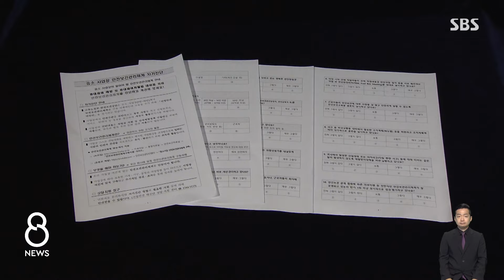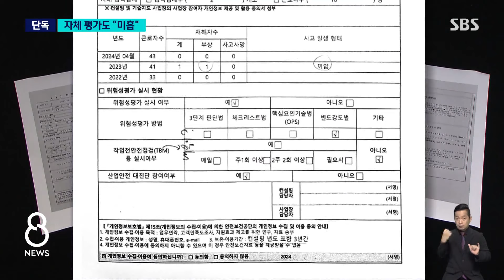[단독] 자체 평가도 '미흡' …"화성 공장, 안전교육 없었다" / SBS 8뉴스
〈앵커〉

화재로 23명이 숨진 경기도 화성 공장이 한 달 전 자체 안전 점검에서 스스로 미흡하다고 평가했던 것으로 저희 취재결과 확인됐습니다. 이 결과는 산업안전보건공단에 제출됐습니다. 화재 직후 공장 대표는 평소 안전 교육이 충분했고 문제가 없었다고 말했었는데, 사실은 회사도 스스로 안전하지 않다고 판단하고 있었던 겁니다.

신용일 기자가 단독 취재했습니다.

〈기자〉

화성 공장 화재 한 달 전인 지난 5월 24일, 아리셀이 작성해 한국산업안전보건공단에 제출한 자가진단 평가표입니다.

'안전보건교육을 충분히 실시하고 있느냐'는 점검 문항에 '미흡'하다고 했고, '비상상황 매뉴얼에 따라 정기적으로 훈련을 실시하고 있느냐'는 문항에도 '미흡'하다고 평가했습니다.

총평란에는 위험도가 제일 높은 빨간색으로 자체 진단했습니다.

사고 다음날 아리셀 대표는 그동안 안전 교육에 문제가 없었다고 말했습니다.

[박순관/아리셀 대표 (지난 25일) : (화재 안전교육은) 충분히 했습니다. 안전점검은 저희가 정기적으로 받는 거고.]

화재 석 달 전, 소방당국은 인명피해 우려를 지적했고, 전문기관의 안전컨설팅에서는 작업 전 안전점검 미실시가 잇따라 문제로 지적됐습니다.

평소 안전 문제가 없었다던 대표의 해명과 달리, 아리셀 스스로도 사업장이 안전하지 않은 상태였던 걸로 판단했던 것입니다.

유족들은 특히, 참사 이틀 전에 발생했던 화재 사건 이후에도 회사에서 별도의 안전교육은 이뤄지지 않았다고 주장했습니다.

[유가족 : 집에 와가지고 (22일에) 불났다고 말하는데 (그 뒤로 교육 같은 거 받았다는 말은….) 그런 말은 못 들었어요. (대피해야 한다는 거) 한 사람만이라도 알았으면.]

자체 평가서는 안전보건공단에 제출되지만 사업자의 요청이 있어야만 후속 조치가 가능합니다.

때가 되면 진단과 검사만 형식적으로 되풀이되고, 그 결과를 반영해 개선된 건 없었던 겁니다.

[송창영/한양대 방재안전공학과 교수 : 미흡하고 불안전한 곳에 항상 관심을 가져줘야 하거든요. 이런 것에 대해서 발본색원했어야 되고 안전불감증 때문에 생긴 것 같고.]

경찰은 아리셀의 안전 및 보건 확보 의무 위반 여부를 확인해 중대재해처벌법 적용을 결정할 방침입니다.

(영상취재 : 김승태, 영상편집 : 김준희, 자료제공 : 이학영 더불어민주당 의원실)